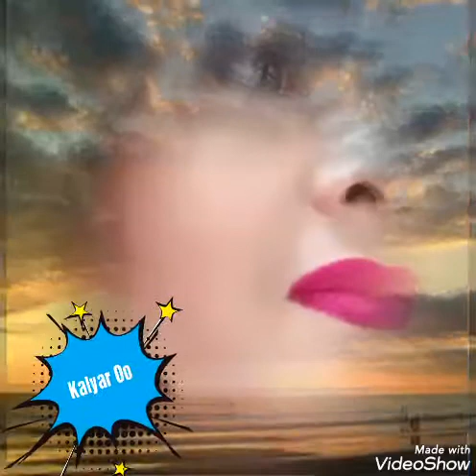ခ ရီး သည် လေး မောင့် အ ချစ် ရယ် ..(ဆို ..ကို မင်း နောင် )